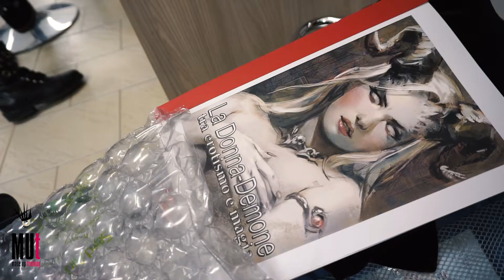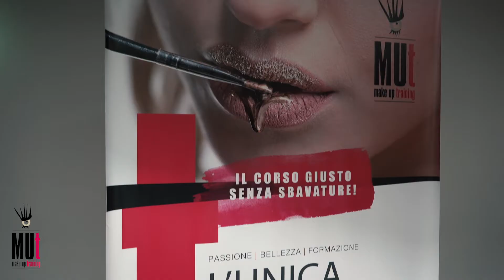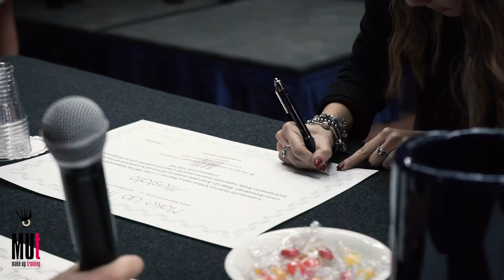Make Up Training- Esami Finali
Esami Finali per il corso annuale 2017 - MUT ACADEMY